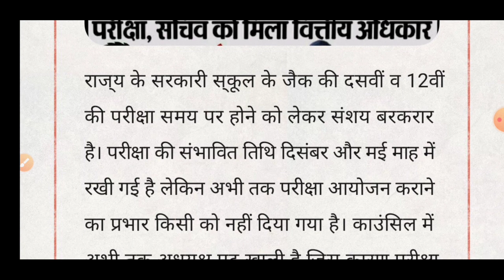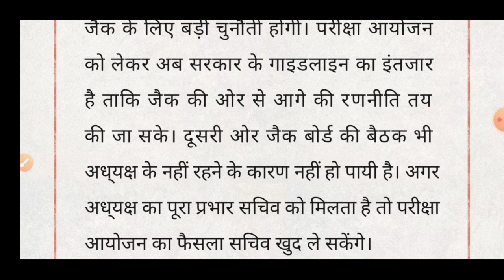Jac Board 2022 मैट्रिक इंटर परीक्षा कब दिसम्बर या जनवरी में होगी।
Hello दोस्तों